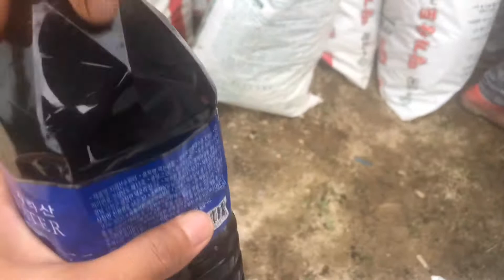ชมสวนองุ่นครั้งแรก เจ้าของสวนใจดีให้ทั้งองุ่น พร้อมไวน์องุ่น ตามไปชิมนำกันครับ